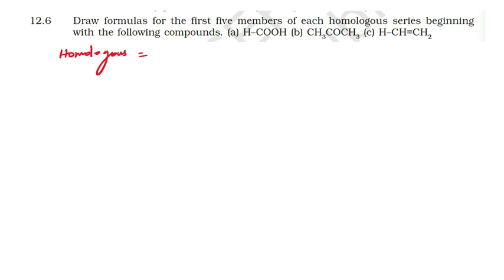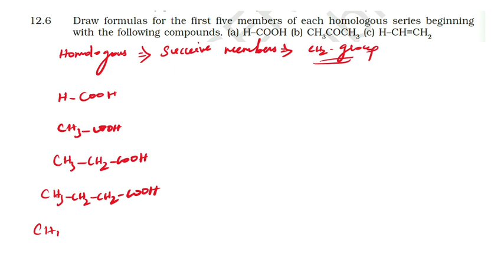NCERT SOLUTION | CLASS 11TH CHEMISTRY | ORGANIC CHEMISTRY BASIC CONCEPTS | EXERCISE 12.6 | NEET-JEE